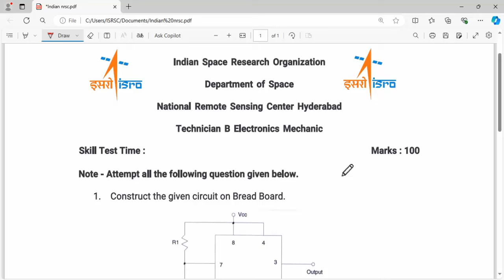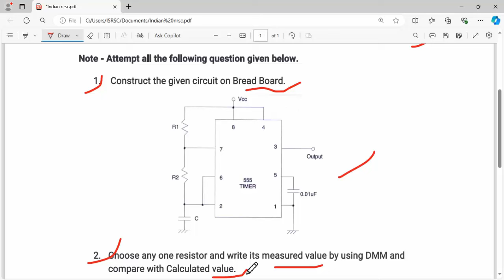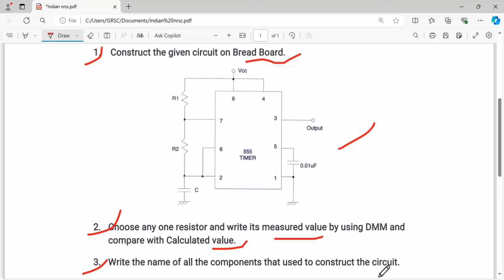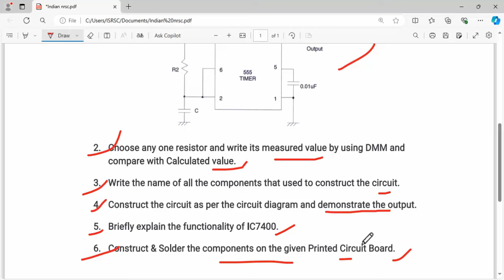ISRO Skill Test Question Paper || Electronics Mechanic Skill Test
In this video I will discuss some important question that has been asked in NRSC ISRO skill test trade Electronics Mechanic. If you are preparing for skill test watch this video completely.